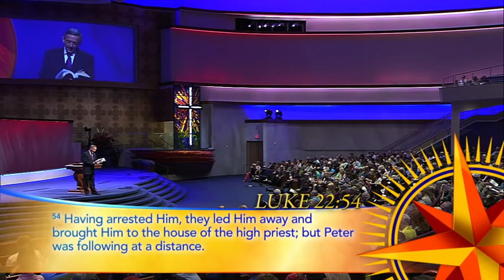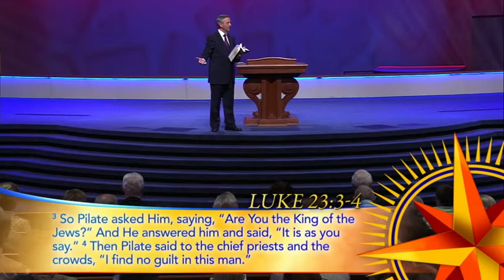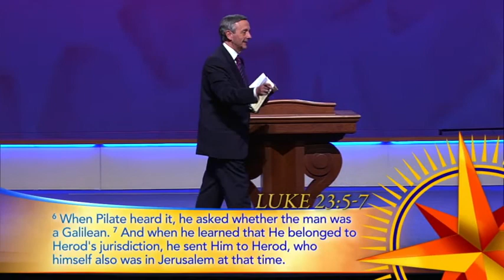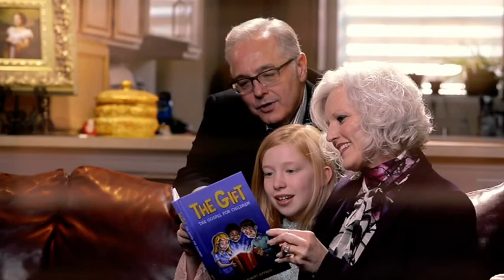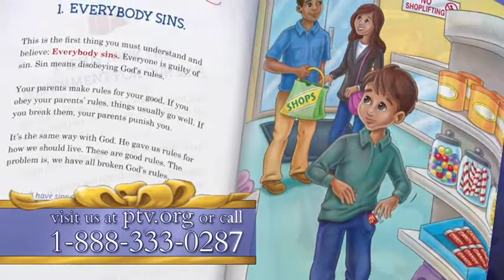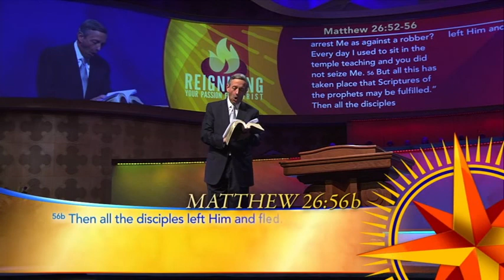Robert Jeffress Sermons Upload _ (August 14, 2018) _ Jesus or Barabbas